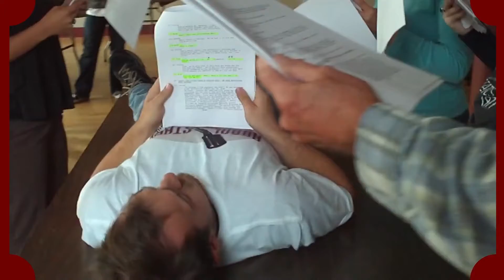The 11th Hour Audio Challenge - It's time to make a scene!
Join us for this year's 11th Hour Audio Challenge.  Bring a script or join other talented audio creatives to create horror for the October season!

Come make a scene!